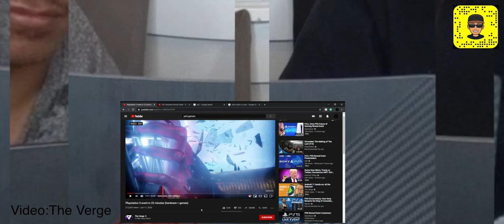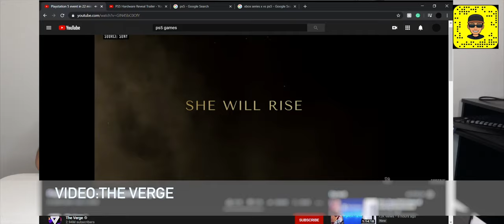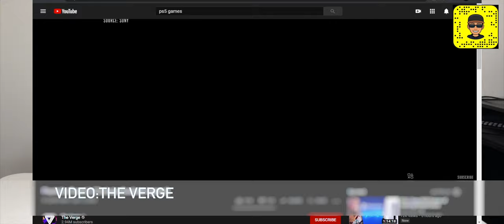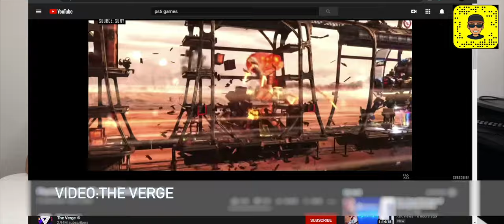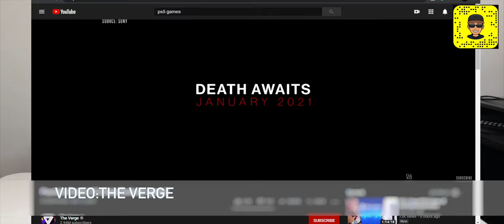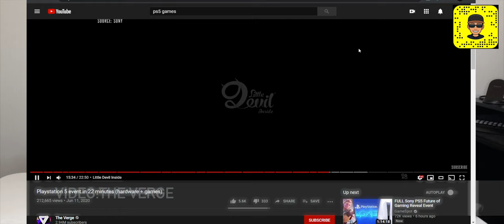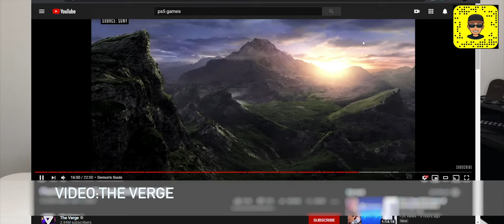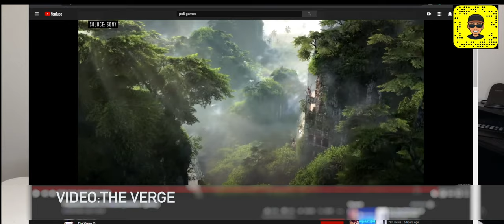نظرة على العاب بلايستيشن 5 | PS5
لدعم القناة

للحوالات الدوليه الآيبان
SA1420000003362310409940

رابط فيديو الخلفيات
ـ
قروب خلفيات للايباد
ـــــــــــــــــــــــــــ

انستغرام Instagram